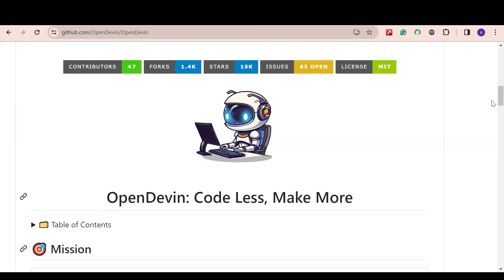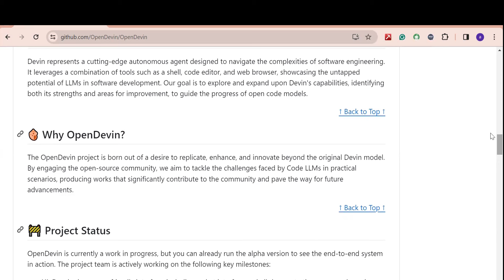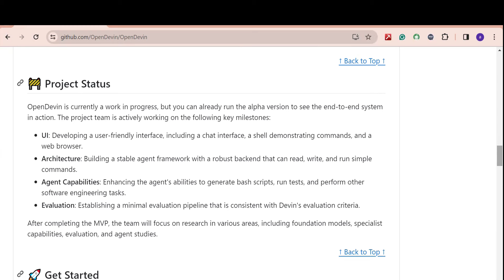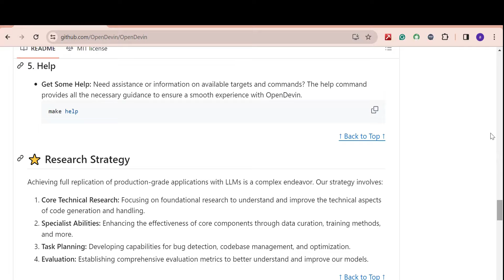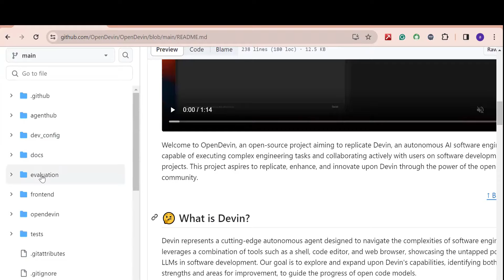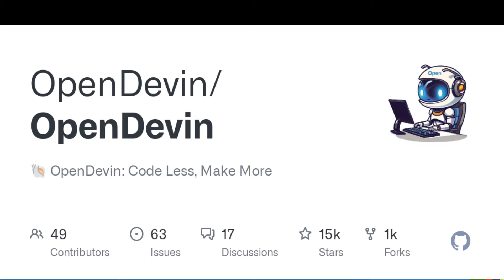Master Plan to Replace Software Engineers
Welcome to Open Devin, the rising star in the world of open-source projects! In this video, we delve into the realm of competitive development and introduce you to Open Devin, a formidable contender challenging big competitors in the industry.

Open Devin is not just another GitHub repository; it's a community-driven initiative aimed at fostering innovation, collaboration, and transparency in software development. With a diverse range of contributors from across the globe, Open Devin stands out as a beacon of inclusivity and creativity.

In this video, we explore the key features and functionalities of Open Devin, highlighting how it differs from its big competitors. From its robust version control system to its extensive library of plugins and tools, Open Devin offers developers a unique platform to showcase their skills and contribute to meaningful projects.

Join us as we uncover the potential of Open Devin and discover why it's quickly becoming a preferred choice for developers seeking an alternative to traditional big competitors. Whether you're a seasoned developer or just starting your coding journey, Open Devin welcomes you to join the community and be part of something truly special.

Don't miss out on the opportunity to be part of the next big thing in open-source development. Watch our video, explore Open Devin on GitHub, and start contributing today!